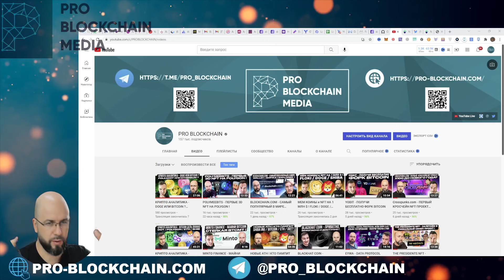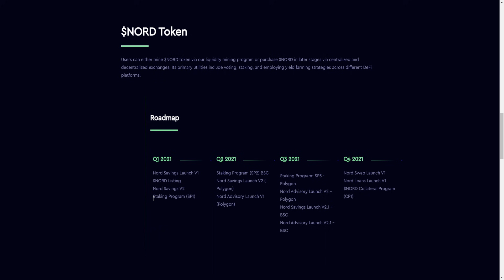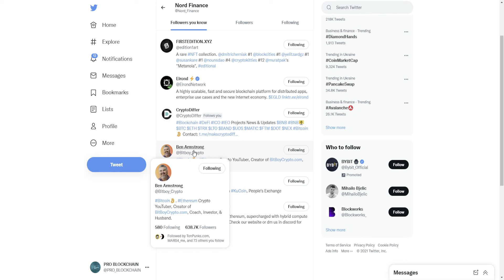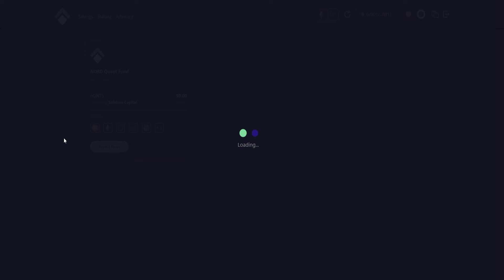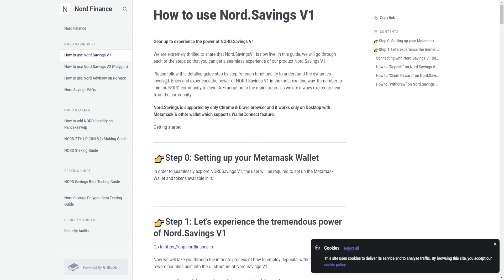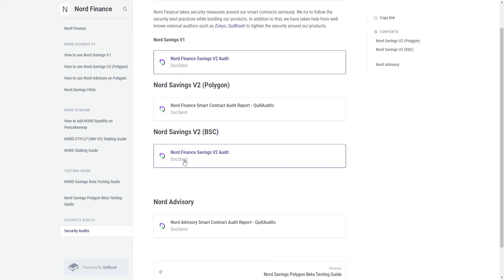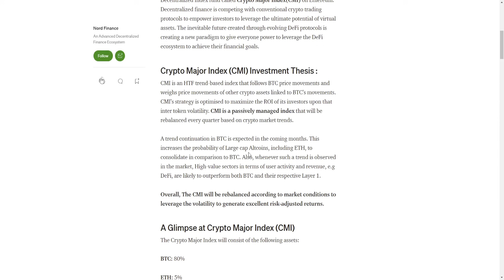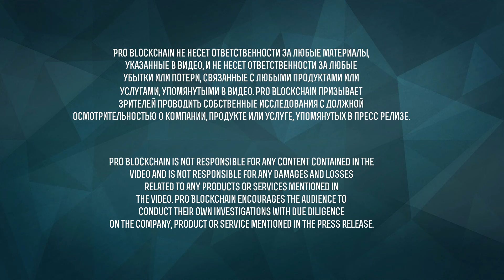NORDFINANCE ( NORD ) - ПРОДВИНУТАЯ КРОССЧЕЙН DEFI ЭКОСИСТЕМА !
✅Чем мы пользуемся и Партнеры

✅ Наши соц. сети и мерч